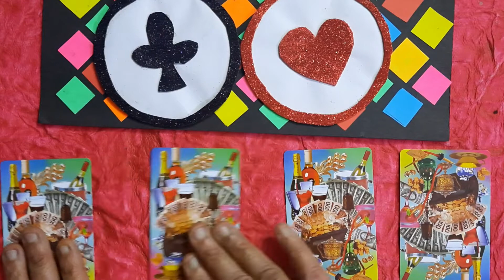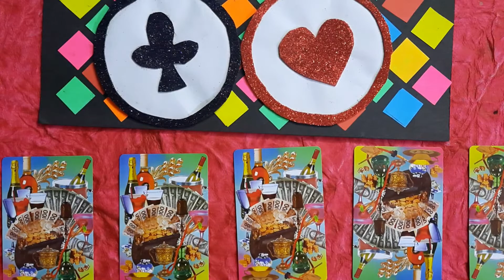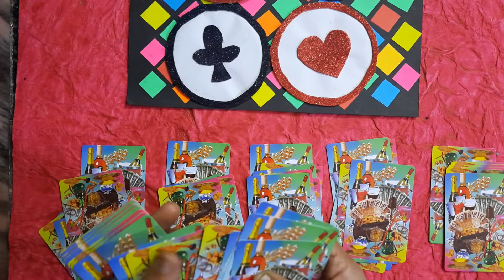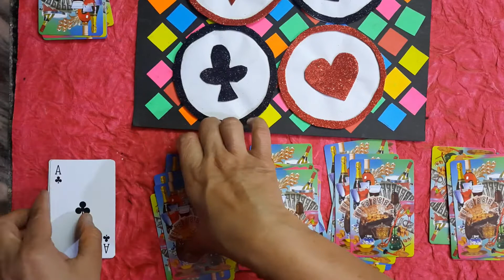Masti वाला Card game😎🤪/Kitty party games/Luck games/Fun for all parties 🥳